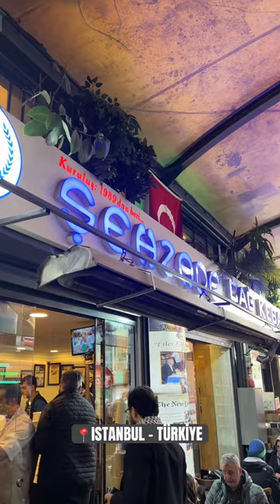Most Iconic Kebap in the World! Taste Atlas Ewards Best Dishes:Çağ Kebabı!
Unveiling Çağ Kebabı: The 20th Best Dish and the Apex of Kebab Mastery

Cağ kebabı is a Turkish dish known for its marinated and grilled meat, traditionally prepared on a vertical spit. It's appreciated for its flavorful and tender results. Enjoy exploring the diverse world of culinary delights!

Embark on a culinary voyage with @foodcriticism as we unravel the intricacies of Çağ kebabı, recognized as the 20th best dish globally by Taste Atlas. Originating from Turkey, this culinary gem has secured its place as an iconic representation of kebab excellence, celebrated not only for its delectable taste but also for its cultural significance.

Çağ kebabı distinguishes itself with its meticulous preparation and grilling technique. The meat, expertly marinated with a blend of spices, is delicately skewered on a vertical spit, allowing for a slow and precise cooking process. The outcome is a succulent and flavorful kebab that has transcended Turkish borders, captivating the palates of food enthusiasts worldwide. Its ranking on Taste Atlas reflects the universal admiration for its extraordinary taste and cultural resonance.

As we savor the 20th best dish, let's delve into the historical and cultural dimensions that make Çağ kebabı the most iconic kebab globally. Originating from the city of Erzurum, this kebab variety has a rich history deeply rooted in Turkish traditions. Beyond being a local delight, Çağ kebabı has become a global sensation, inviting culinary adventurers to experience its authentic and unforgettable taste.

In this short video, we celebrateÇağ kebabı as not merely a dish but a culinary ambassador, breaking geographical boundaries to secure its place as the 20th best dish globally. Get ready to tantalize your taste buds as we explore the essence of Çağ kebabı, inviting you to savor the magic of Turkish cuisine and the unparalleled joy of this iconic kebab. Don't miss the chance to discover why Çağ kebabı has rightfully claimed its spot among the world's top culinary treasures.